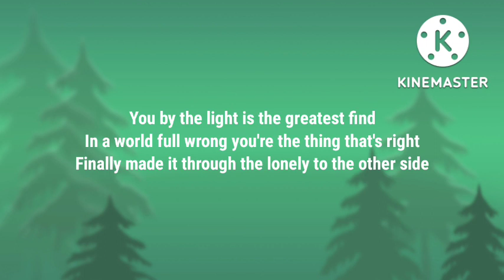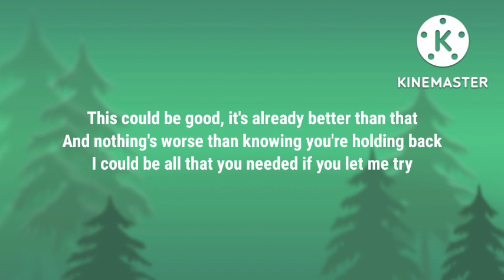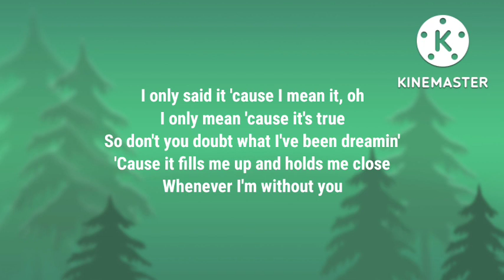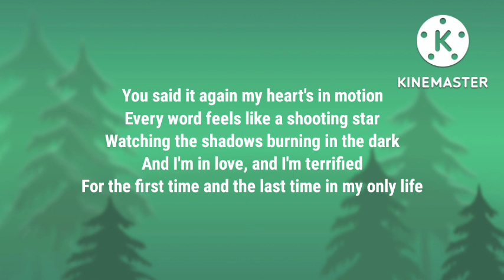Katharine McPhee - Terrified (Lyric Video - feat. Jason Reeves)